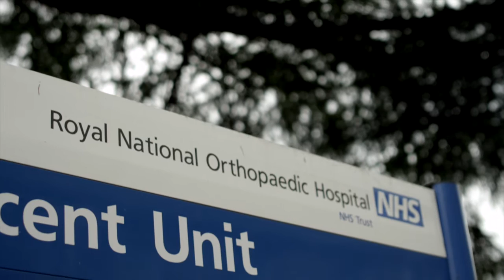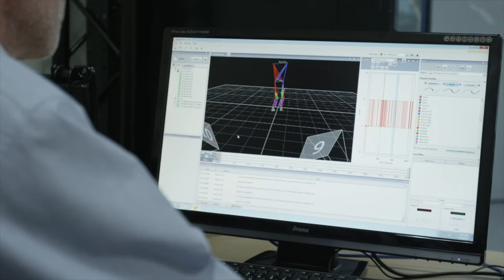Physical Therapy in Musculoskeletal Healthcare and Rehab MSc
This unique programme is designed to provide an education in the underlying scientific principles of physical therapy, and an opportunity to experience the clinical application of specialist rehabilitation techniques with expert clinicians at the Royal National Orthopaedic Hospital (RNOH).